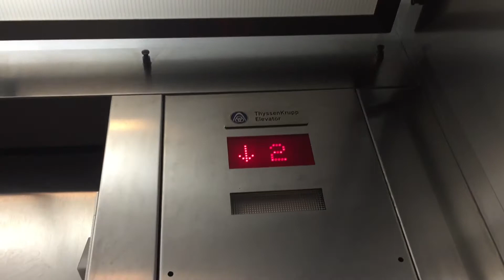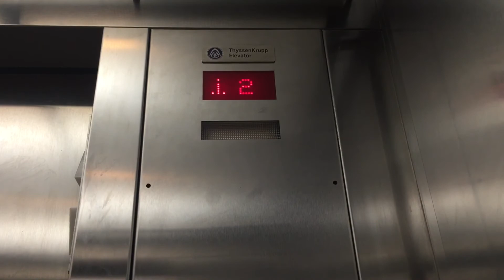ThyssenKrupp Hydraulic Elevator At Victoria’s Secret In Bay Ridge Brooklyn NYC